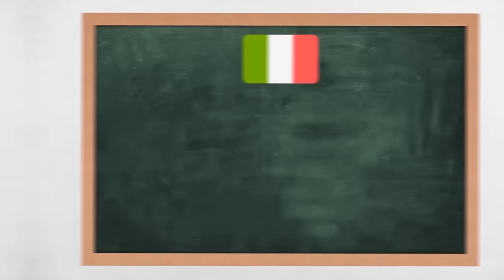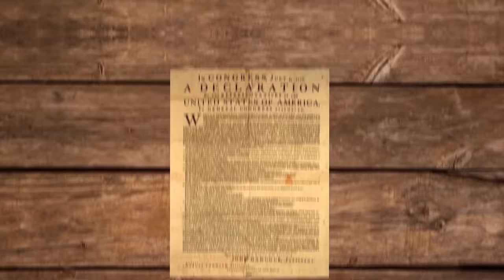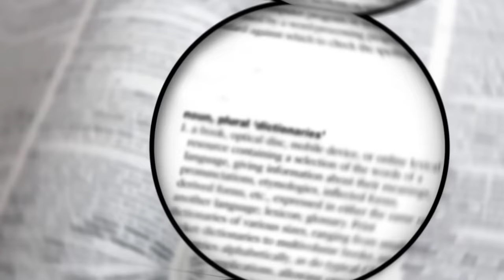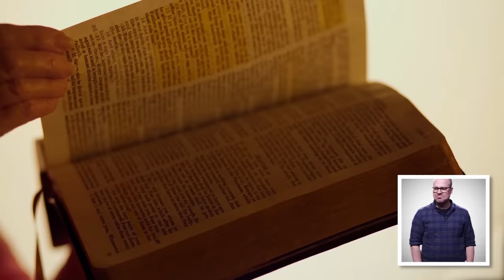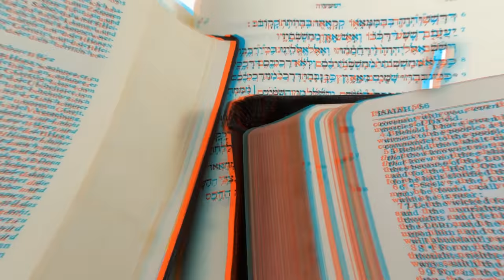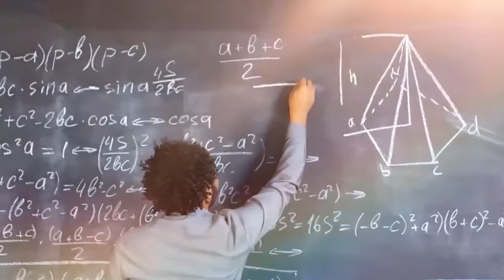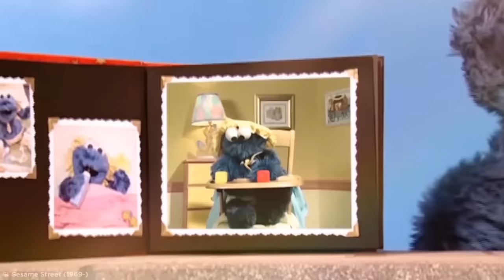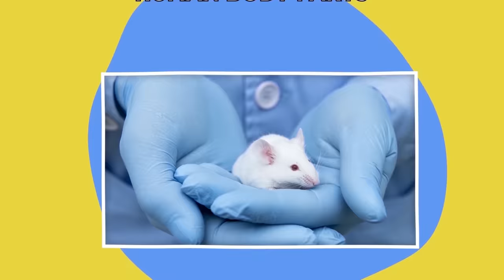Facts You'll Think Are Lies Until You Learn The Truth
and use the code TANKMANIA to get for free
• 7 Days Premium Account
• 250k credits
• 3 rental tanks for 10 battles each: Tiger 131 (Tier 6), Cromwell B (Tier 6), and T34-85M (Tier 6)

In this video are some unbelievable facts you'll think are lies... until you learn the truth!

Legal Stuff.